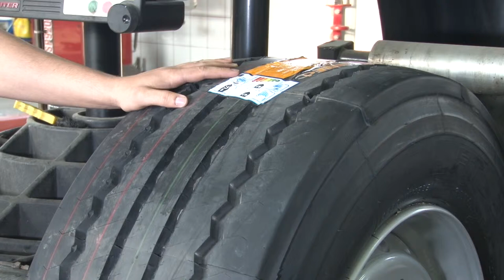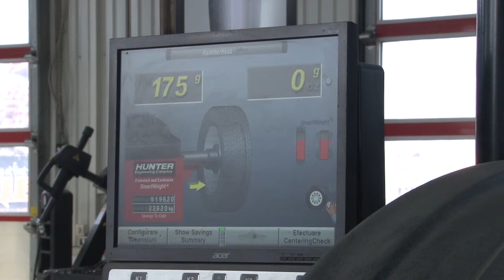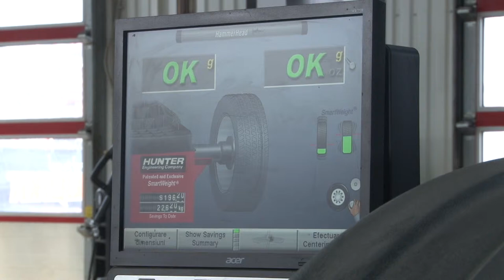Torque TQ-311 directie+trailer, autostrada+regional – rulare chiar si pana la 200.000 km